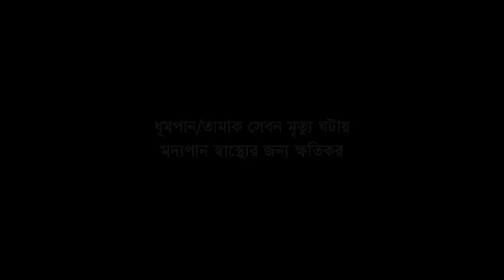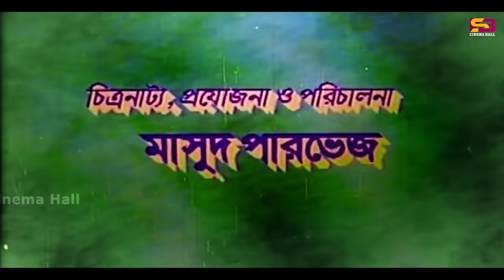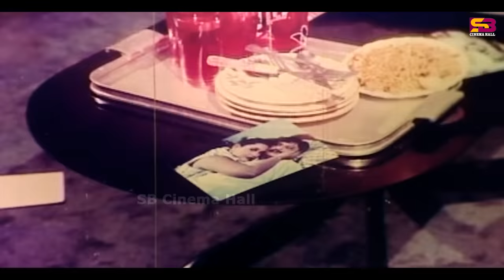Khaishi Tore (খাইছি তোরে) Bangla Full Movie | Rubel | Popy | Sohel Rana | Dipjol | Misa Sawdagar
Movie: Khaichhi Torey
Cast : Sohel Rana, Rubel, Champa, Popy, Dipjol, Misa Sawdagar
Music Director: Alam Khan
Editor : Zinnat Hossain
Story & Dialogue: Komol Sarker
Screen Play ,Production & Distribution : Parvez Flims
Director : Masud Parvez
Release Year: 2000
Language: Bangla
Label:  @SBCinemaHall

Chapters :
00:00 Start
2:50 Misha Sawdagor 1st Propose
10:43 Joto Chokher Polok Pore Na Song
31:58 Dipjol Dialogue
32:50 First Climax
41:08 O Tumi Mon Tumi Asha Song
1:00:18 Kon Mati Te
1:41:05 Ekdin Na Dekhle Tomay Song
2:17:49 Last Climax